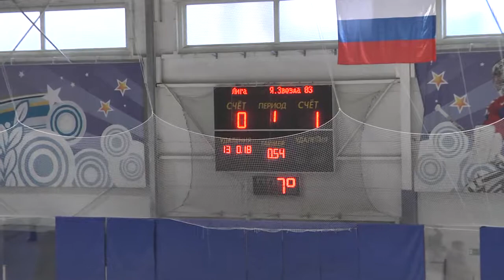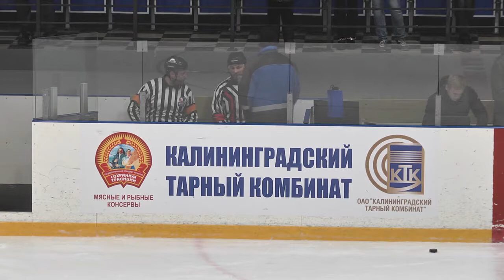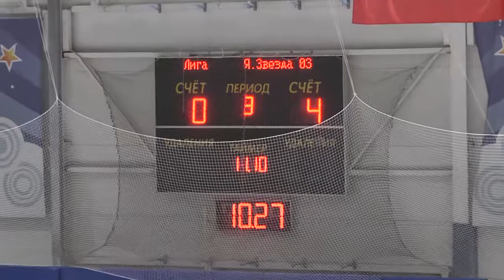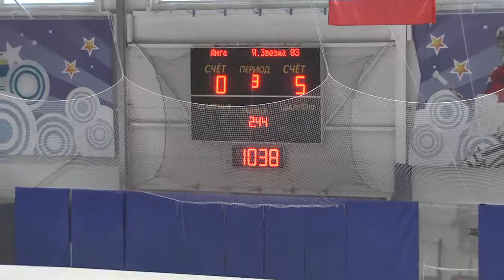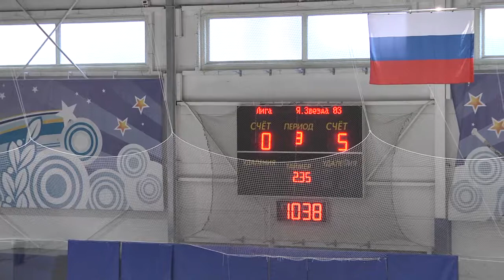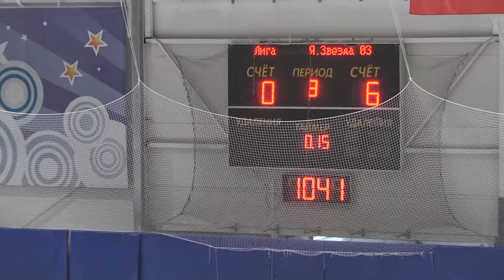"Кубок Наций" 2017. Лига - Янтарная Звезда (05.11.17)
3-5 ноября 2017 г. Международный турнир "Кубок Наций" (2003г.р.). г.Калининград, ФОК «Дворец Спорта».